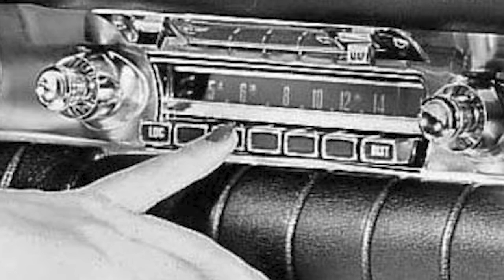Music Therapy & Meditation for Seniors - 1950s - Movement 9 | SeniorCareHelper.com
Music therapy for seniors has proven to be an effective way to treat anxiety, depression and isolation.  It can be most beneficial to those with memory issues or Dementia.

Make sure they are set to a manageable volume.